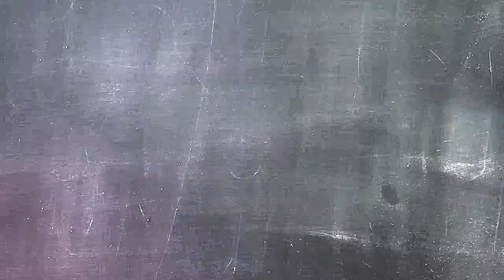Host (2020): Horrors in the Virtual World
Shudder's quarantine-made film, Host, twists our virtual safe haven into a nightmare. Ever the meta podcast, the Ghouls are recording their episode remotely. Found Footage films have always had a great knack for turning our reliance on technology into something to fear.